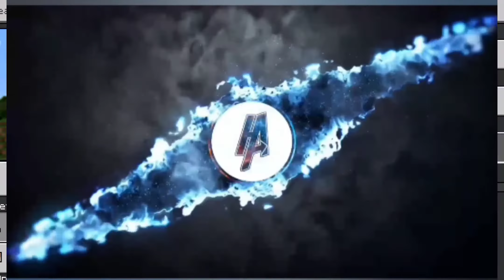loot a village in Minecraft biggest loot part#1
loot a village in Minecraft biggest loot part#100
today
like and fallow